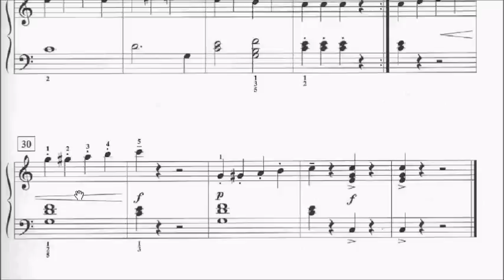HKSMF 69th Piano 2017 Class 104 Grade 2 Haslinger Sonatina Movt 1 Sheet Music 校際音樂節